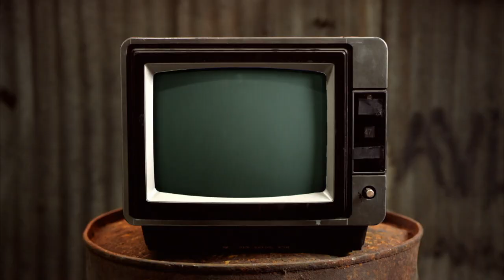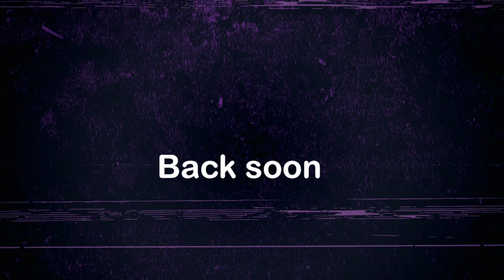Nothing Breaks Like a.... - Chewing The Cud - S04E05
This week we welcome Narcissa Nightshade to the guest presenter seat. Narcissa brings us a story about a personal trainers new body image, while Mike looks at something retro making a comeback and this is all before we get to know @realnightshady in spotlight!